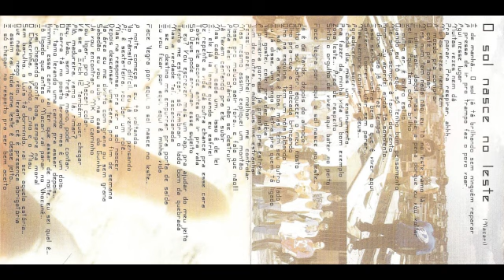Face Negra - Intro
Álbum - O Sol Nasce no Leste
Artista - Face Negra
Faixa 1
Musica - Intro
Lançamento 2000

                                          U.D.R.R